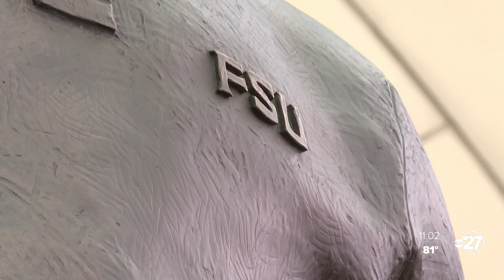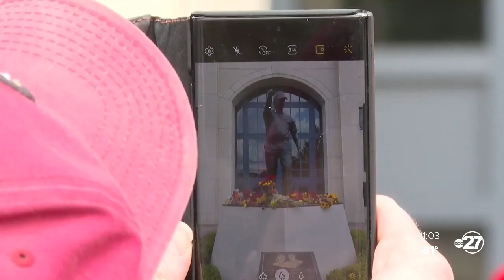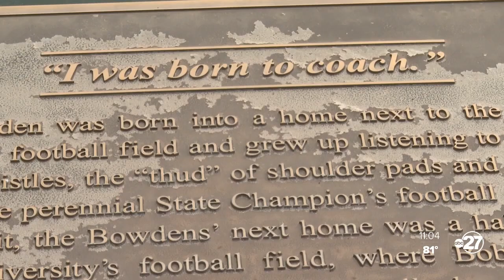FANS REMEMBER BOBBY BOWDEN